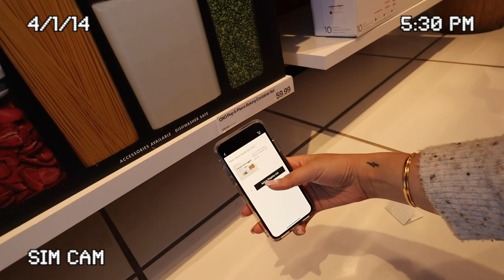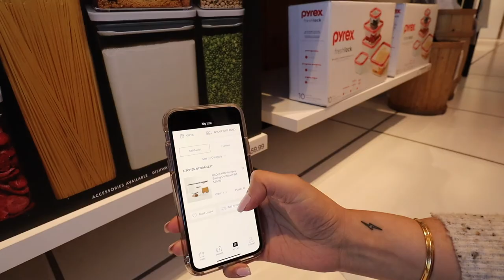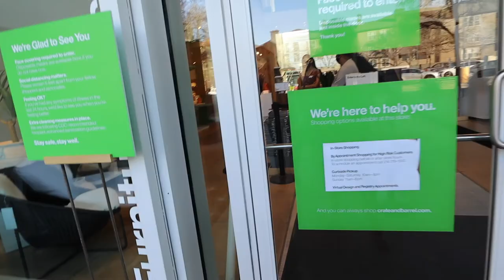Wedding Registry Shopping!! Come Shop With Us At Crate & Barrel!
This was such a fun experience to go and shop at Crate and Barrel for our Wedding Registry!! Honestly I can't believe that a wedding is on the way and is finally being planned! Wedding planning has been so much fun so far and this week we are going to look at venues so just wait for that vlog!!
💝I also got to create my bridesmaid proposal boxes which was so sweet and so much fun!!

Love ya!